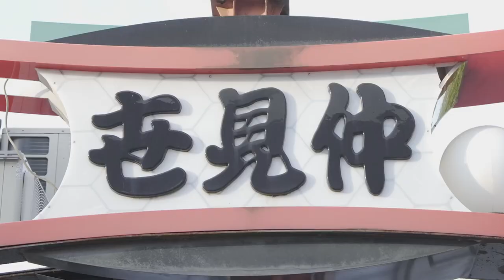One Person (3mins/Daytime/Summer)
This short video is shot in Oct, 2022.  Guest, Japanese Instagramer, very much enjoyed the experience to be filmed by pro-videographer and groove 3mins/1min videos which she is main cast in.

Please contact through DM and/or click web-site URL.

🌏- I lived 5 countries and traveled over 60 countries
🎥- I believe video is the best present for future to yourself and your loved ones
🇯🇵- Let me shoot you to enjoy Japan more!

-Message-

Make your memories with your loved ones much stronger and longer.

A picture is worth 1000 words.
A video is worth 1000 pictures.

The video clearly records the gestures, facial expressions and atmosphere.

Whenever you watch the video, the memories of Asakusa-Japan come back again and again.
1 year later, 5 years later and even 10 years later.

Please enjoy the “experience of being videographed” on the stage of Asakusa.

This video is a gift to you and your loved ones in the future.

Within 24 hours after shooting, we will deliver it as a "memories 3-minutes video".
You can share it with your family and friend during travel in Japan.

-Features-

1) You can leave memories of Asakusa on video

Cinematically edited by professional  videographer who is familiar with Asakusa. You can make your own short video that condenses your memories.

2) Beautiful images and sound quality that bring back the "now" any number of times

The first travel video creator in Asakusa shoots and edits with top skill and equipment.

3) Sharing videos on Social Networking different from photos

We will deliver your video within 24 hours after shooting.  While the memories are still vivid, you can share them with your family and friends on Social Networking.

4) You are the hero of the short video

Enjoy the special experience of being video-graphed by a professional videographer.

-Recommended Points-

1) English Available

2) 24 hours delivery

3) Selectable "Morning" and "Night" Version

4) Same price for up to 6 people

5) Photo data present as a bonus gift

You can check the sample videos on this website.

-Flow of shooting event-

1) Gather at Kaminarimon of Sensoji Asakusa(Tokyo)

2) Guests can be freely sightseeing at Sensoji.  Feel free to shop and eat.  We will shoot your smiles.